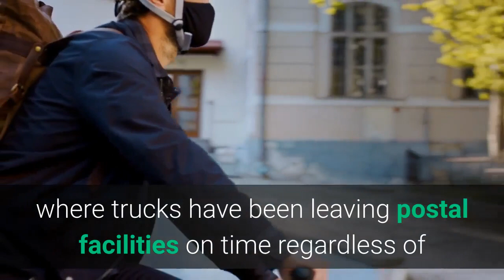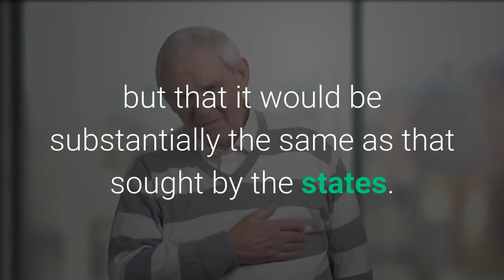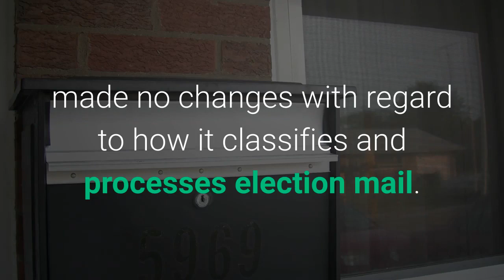Judge blocks US Postal Service changes that slowed mail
SEATTLE — A U. S. judge on Thursday blocked controversial Postal Service changes that have slowed mail nationwide, calling them “a politically motivated attack on the efficiency of the Postal Service” before the November election. Judge Stanley Bastian in Yakima, Washington, said he was issuing a nationwide preliminary injunction sought by 14 states that sued the Trump administration and the U. Postal Service. The states challenged the Postal Service’s so-called “leave behind” policy, where trucks have been leaving postal facilities on time regardless of whether there is more mail to load. They also sought to force the Postal Service to treat election mail as First Class mail. The judge noted after a hearing that Trump had repeatedly attacked voting by mail by making unfounded claims that it is rife with fraud. Many more voters are expected to vote by mail this November because of the COVID-19 pandemic, and the states have expressed concern that delays might result in voters not receiving ballots or registration forms in time.“The states have demonstrated the defendants are involved in a politically motivated attack on the efficiency of the Postal Service, ” Bastian said. He also said the changes created “a substantial possibility many voters will be disenfranchised. ”Bastian said he planned to issue a written order later in the day, but that it would be substantially the same as that sought by the states. Following a national uproar, Postmaster General Louis DeJoy, a major donor to President Donald Trump and the GOP, announced he was suspending some changes — including the removal of iconic blue mailboxes in many cities and the decommissioning of mail processing machines. But other changes remained in place, and the states — including the battlegrounds of Michigan, Wisconsin and Nevada — asked the court to block them. Led by Washington Attorney General Bob Ferguson, the states said the Postal Service made the changes without first bringing them to the Postal Regulatory Commission for public comment and an advisory opinion, as required by federal law. They also said the changes interfered with their constitutional authority to administer their elections. At the hearing, Justice Department attorney Joseph Borson sought to assure the judge that the Postal Service would handle election mail promptly, noting that a surge of ballots in the mail would pale in comparison to increases from, say, holiday cards. He also said slow-downs caused by the “leave mail behind” policy had gotten better since it was first implemented, and that the Postal Service in reality had made no changes with regard to how it classifies and processes election mail.“There’s been a lot of confusion in the briefing and in the press about what the Postal Service has done, ” Borson said. Voters who are worried about their ballots being counted “can simply promptly drop their ballots in the mail, ” he said, and states can help by mailing registration form or absentee ballots early.